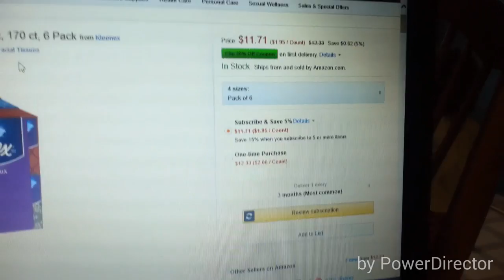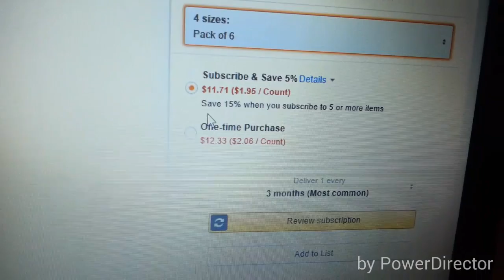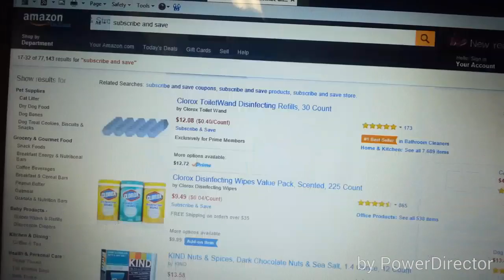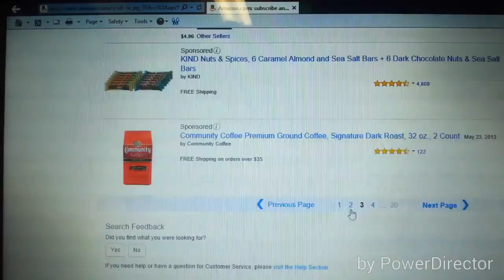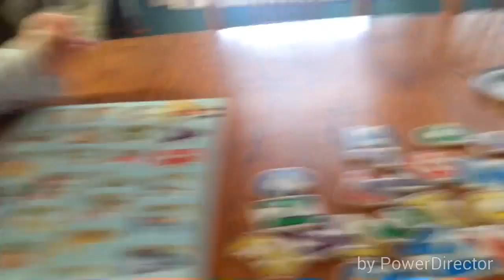I got this ABC thing mommy!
Like this video: give it a big thumbs up